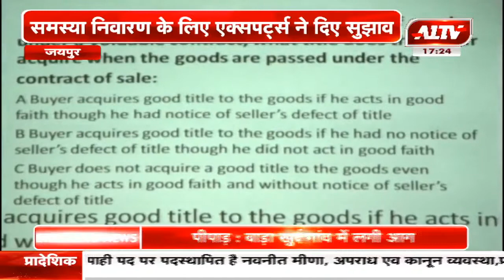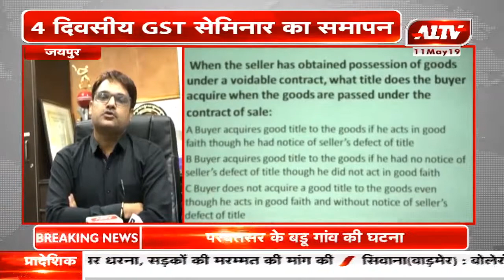जयपुर :4 दिवसीय GST सेमिनार का समापन